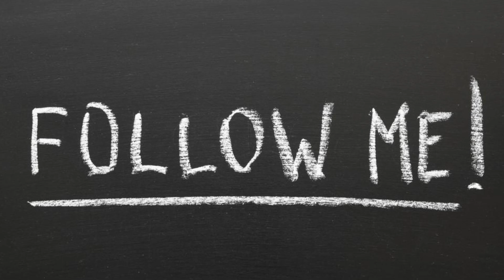Makuha ka sa Kisapmata